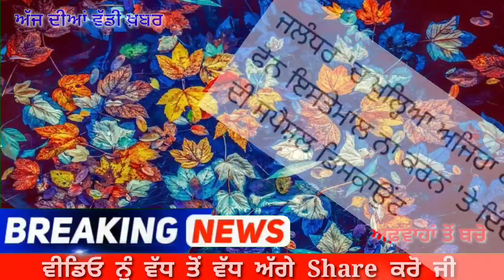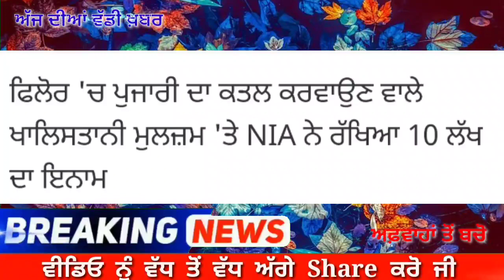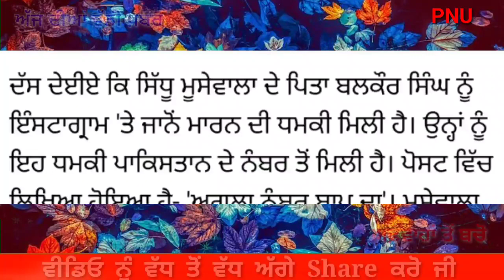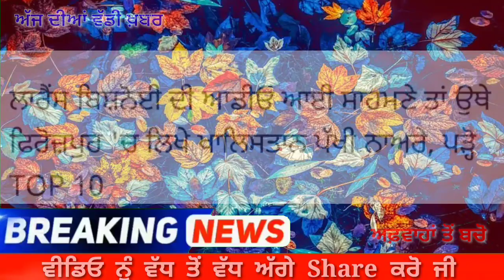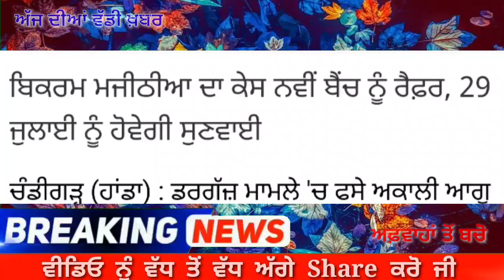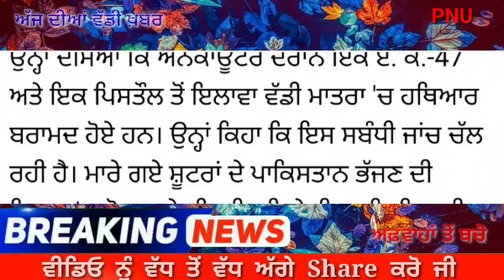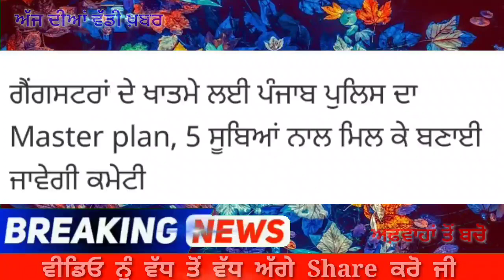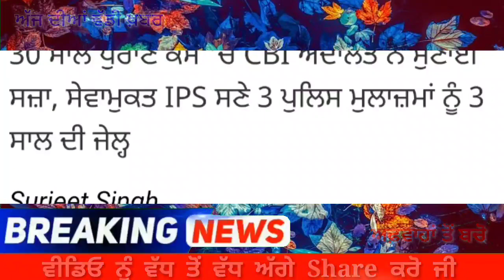punjab live news Today Latest cm bhagwant mann news sidhu moosewala ਦੇ ਬਾਰੇ ਵੱਡੀ Amritsar ਤੋਂ News